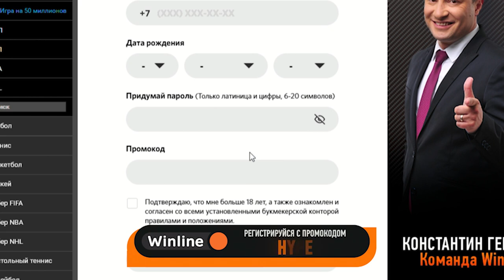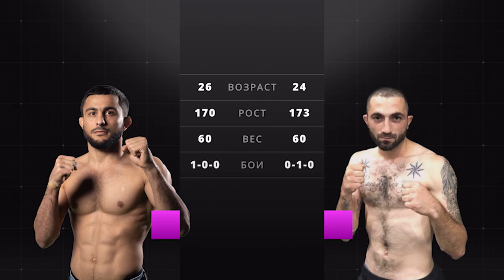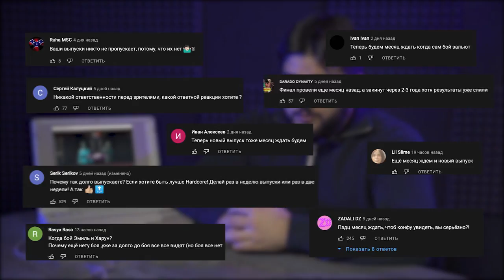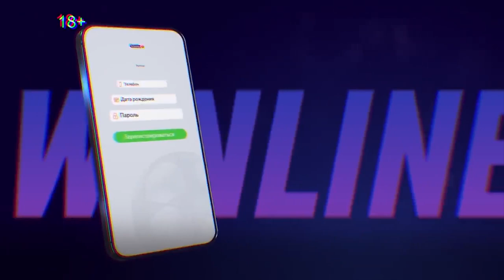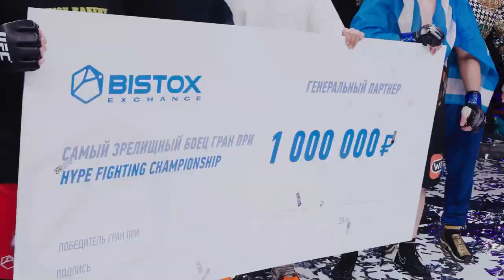ГРАН ПРИ ФИНАЛ ЭМИЛЬ НОВРУЗОВ ПРОИГРАЛ БОЙ НА HYPE FIGHTING ДЕКАБРЬ 2021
Полный бой | Харун Бозиев VS Эмиль Новрузов | Финал ГРАН-ПРИ!
HYPE FIGHTING Харун Бозиев VS Эмиль Новрузов ФИНАЛ ГРАН ПРИ! декабрь 2021 года
ЭМИЛЬ НОВРУЗОВ ПРОИГРАЛ ГРАН ПРИ НА HYPE FIGHTING ДЕКАБРЬ 2021